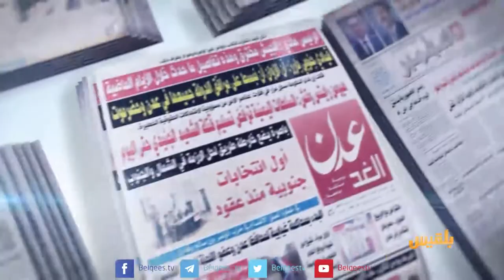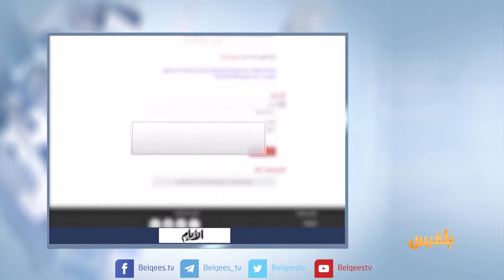كشك الصحافة | 03 - 08 - 2017 | تقديم : نضال الشبان